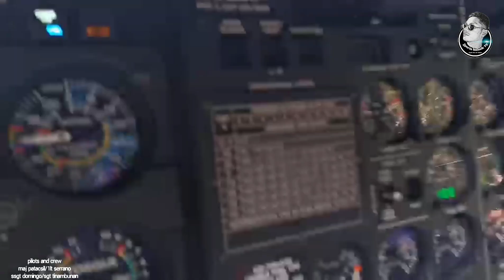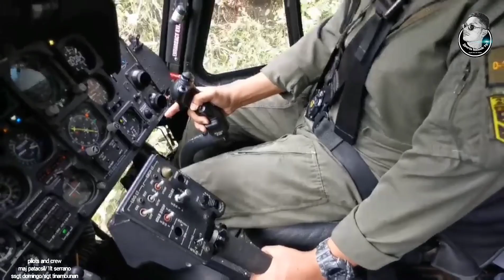MOUNTAIN OPS | PAF BELL412EP | CONFINED LZ | HOT LZ | PICKUP WIA | PICKUP KIA | AFP